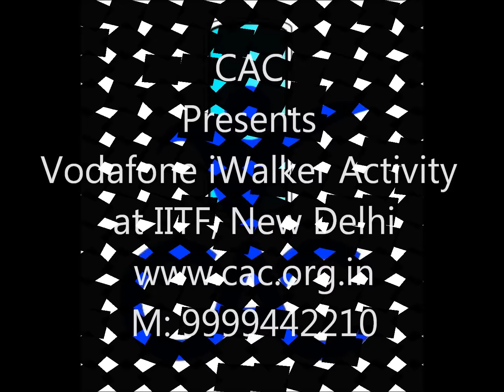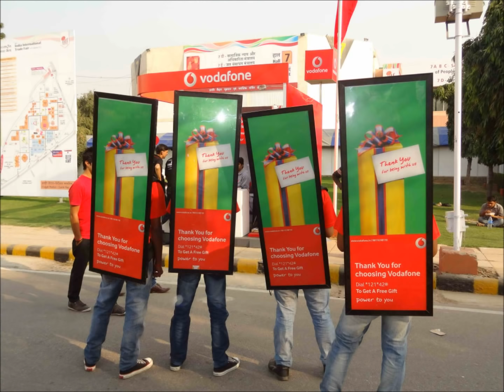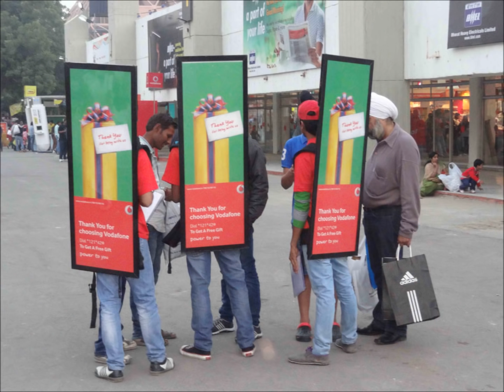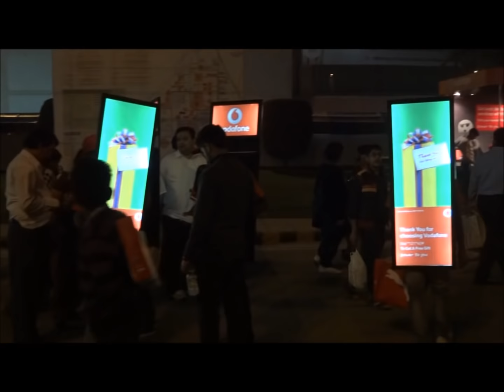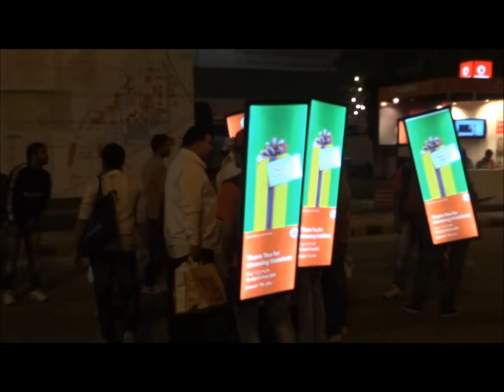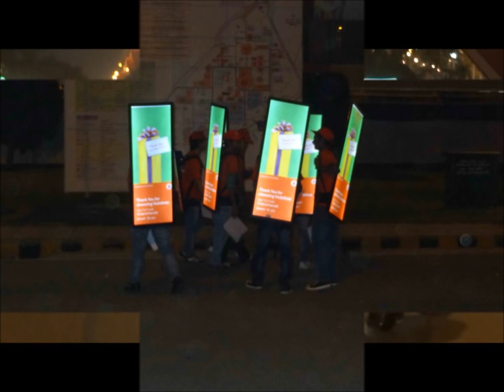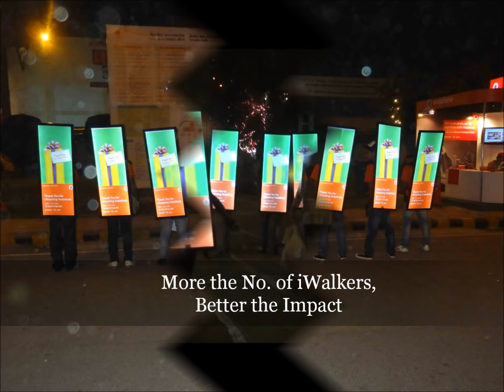iWalker Vodafone Look walker Video walker Activity - CAC ADS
For iWalker Activity, Look walker Activity, Video walker, BTL Activity, Outdoor Advertisement & Election Campaigns